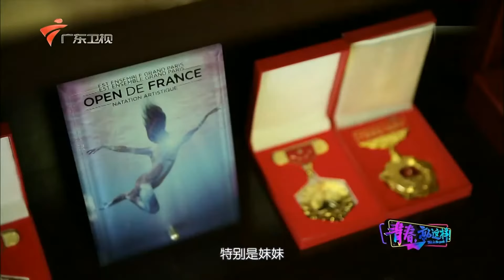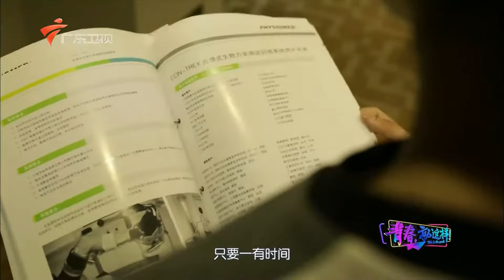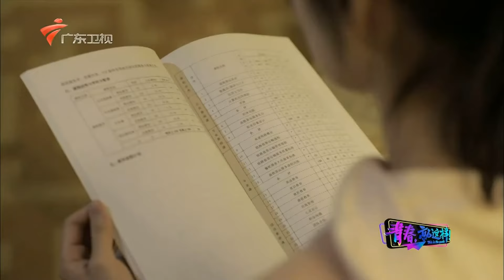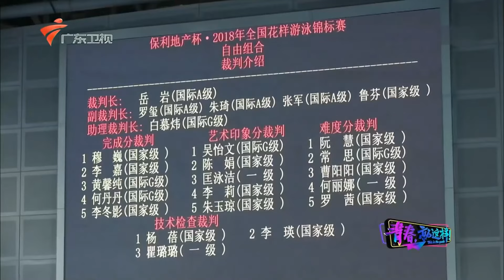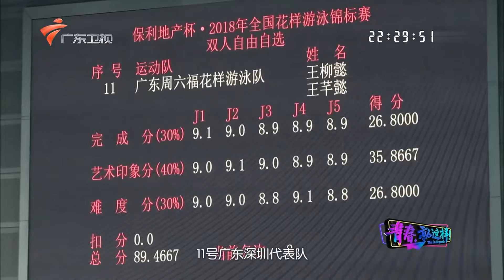双胞胎姐妹花样游泳又得1金,网友:腿长就算了,还长得这么好看!【青春就这样2019】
广东电视综艺 广东卫视 青春就这样 打造出平凡人中的“不平凡”,对进行中的带有悬念的事件进行纪实追踪和深度采访。13段青春故事,13个鲜活、立体的青年形象,《青春,就这样!》就像是为当代年轻人打造的与时代对话的平台。